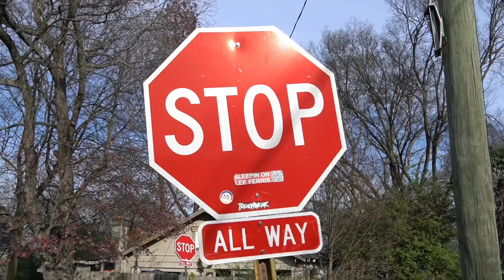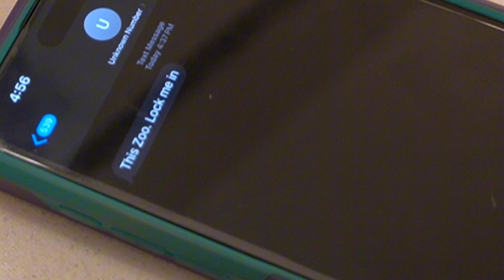Your Own Family Will Backdoor You 🔫👿( Short Film)